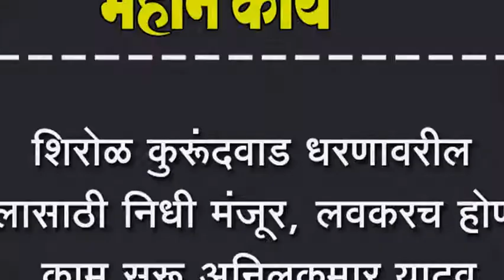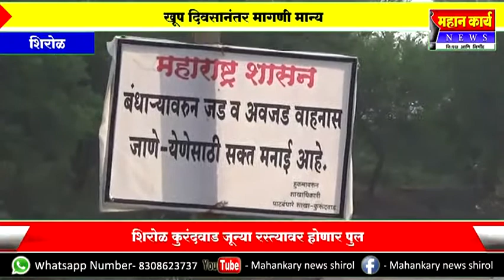शिरोळ कुरूंदवाड धरणावरील पुलासाठी निधी मंजूर, लवकरच होणार काम सुरू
शिरोळ कुरूंदवाड धरणावरील पुलासाठी निधी मंजूर, लवकरच होणार काम सुरू, अनिलकुमार यादव